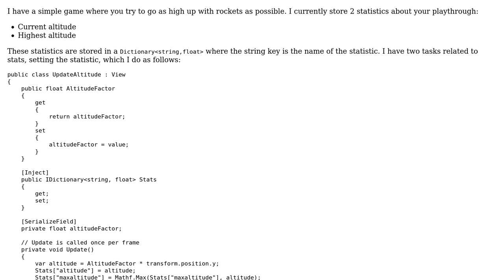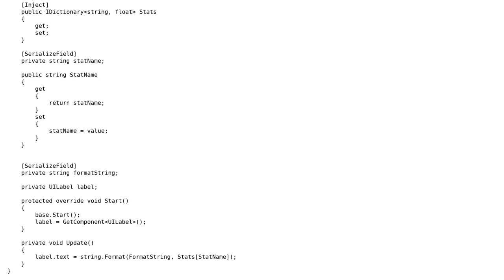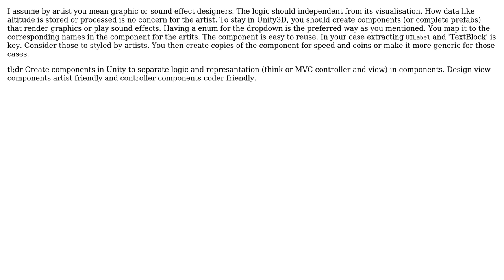Code Review: Game stats storage / display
With thanks & praise to God, and with thanks to the many people who have made this project possible! | Content (except music & images) licensed under CC BY-SA | Music | Images & others | With thanks to user Nick Udell user aggsol and the Stack Exchange Network Trademarks are property of their respective owners. You are responsible for your own actions.